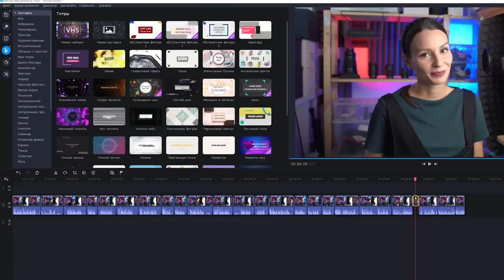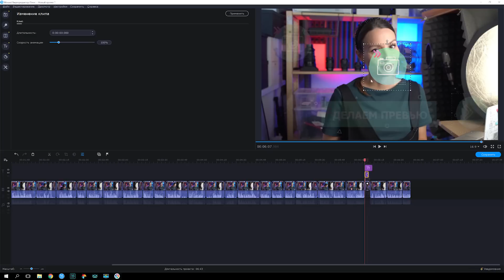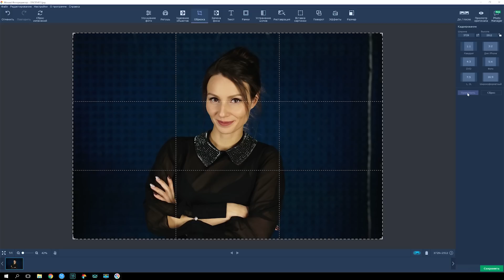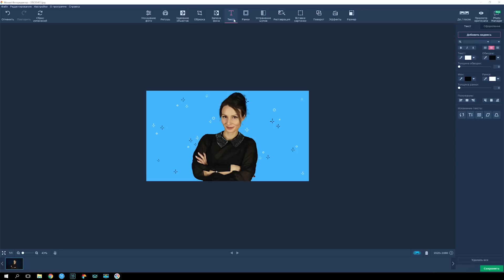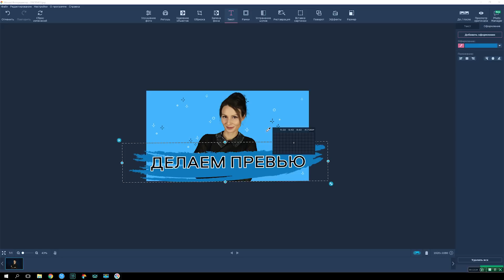Как создать превью для видео на YouTube 💣 | 2 быстрых способа 🙌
Как создать превью для видео на YouTube: 2 быстрых способа. Сегодня мы рассмотрим два метода создания превью-картинки для вашего видео. Один из них, кстати, включает Видеоредактор Мовави

Скринкаст для сегодняшнего выпуска был записан при помощи Movavi Screen Recorder

Понравился наш выпуск о создании превью для видео на Ютубе?

Ещё видео от Мовави Влога:

🙂 Смотрите наш старый выпуск о создании превью, если вы пользуетесь более ранней версией Movavi Video Editor

1:03 Все крупные Ютуб-каналы без исключения стремятся делать свои превью-картинки в едином узнаваемом стиле. Во-первых, чтобы подписчики моментально узнавали их контент по одной только картинке. Во-вторых, чтобы выделиться среди кучи чужих видео, и привлечь внимание новых подписчиков. Хотите научиться делать собственные превью для Ютуба? Тогда продолжайте смотреть.

2:53 ➤ СОЗДАНИЕ ПРЕВЬЮ В ВИДЕОРЕДАКТОРЕ MOVAVI
Итак, как делать превью прямо в Видеоредакторе Мовави?  Для красивого превью достаточно сделать удачный стоп-кадр с помощью Ctrl+E или пункта “Сделать стоп-кадр” в контекстном меню. Добавьте крупный титр с заголовком для своего превью и немного стикеров, перекликающихся с темой вашего ролика. Сохраните видео, откройте в плеере и сделайте скриншот.

4:48 ➤ СОЗДАНИЕ ПРЕВЬЮ В ФОТОРЕДАКТОРЕ MOVAVI
Воспользуйтесь Фоторедактором от Мовави в качестве программы для создания превью. Превью для Ютуба должно хорошо читаться, поэтому кадрируйте изображение, чтобы всем было видно ваше лицо. Замените фон на более интересный в три простых шага, пользуясь инструментом замены фона. Добавьте текст с обложкой, стикеры или картинки на прозрачном фоне. Сохраняя картинку, помните! Размер превью для Ютуба не должен превышать 2Мб.